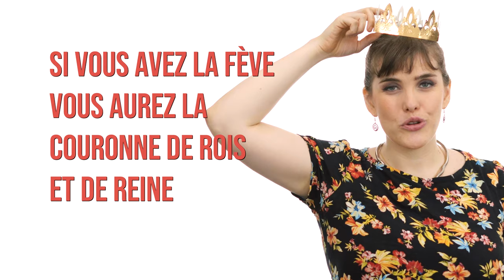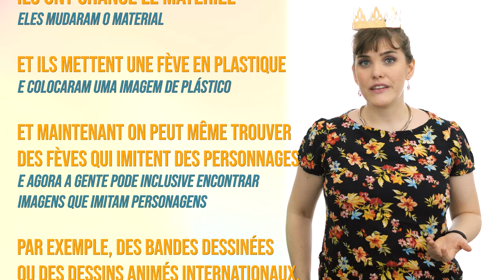Como é a festa dos reis na França | Avec Elisa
- Talvez você não saiba, mas a festa dos reis é uma tradição da cultura francesa. No dia 06 de Janeiro comemoramos o dia dos 3 reis magos. Assista ao vídeo completo para aprender mais sobre essa tradição e enriquecer seu vocabulário de Francês.